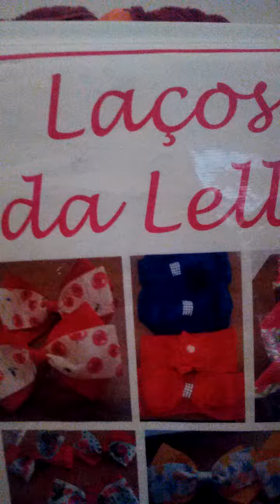laços artesanais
No próximo vídeo vou está trazendo  um vídeo novo ensinando passo a passo 👍🔔🔔